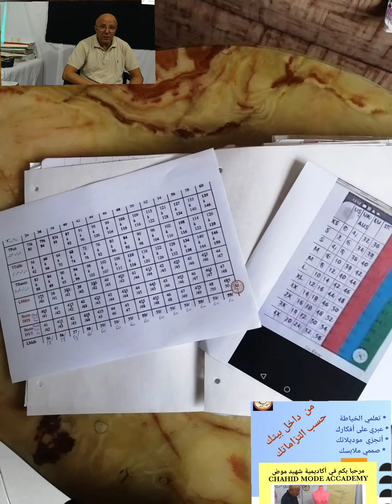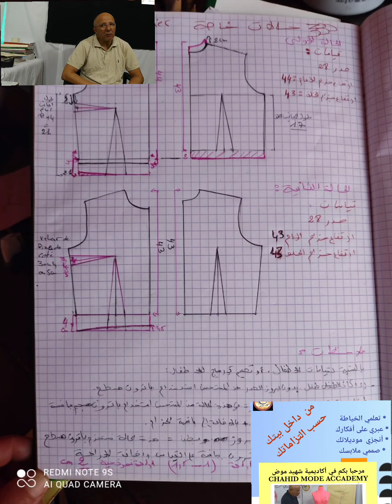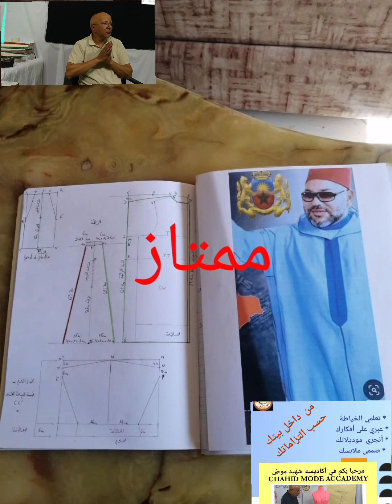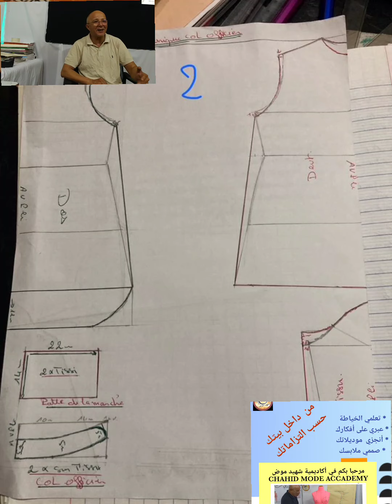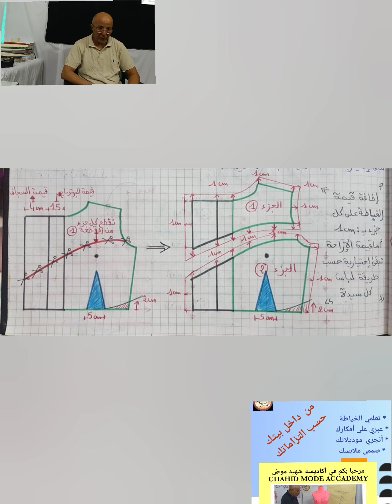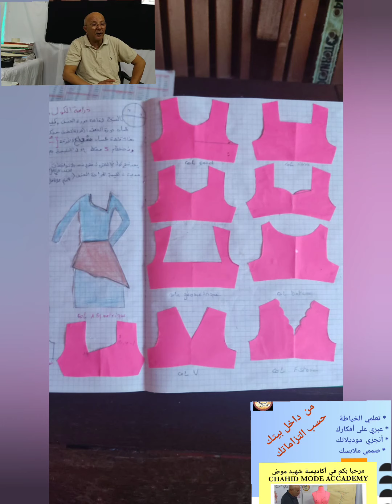من هو CHAHID / ميزة التكوينات مع شهيد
CHAHID MODE
من هو شهيد
طريقة تلقي الدروس
الهدف من التكوينات عن بعد
إنجازات مستفيدات التكوين عن بعد
رقم الإستعلام وتساب :